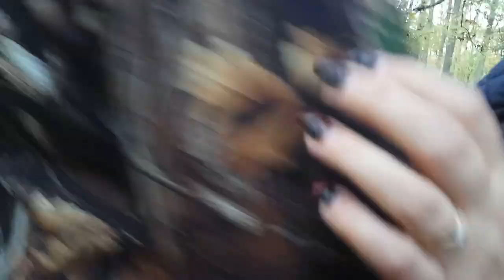Wamo. Polska Odzież dla Myśliwych oraz Wędkarzy. Komplet liść dębu z 2 kapturami #32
W tym odcinku można zobaczysz .Komplet odzieży liść dębu z 2 kapturami .
Masz pytania dzwon pod numer 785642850 . Zapraszamy :)